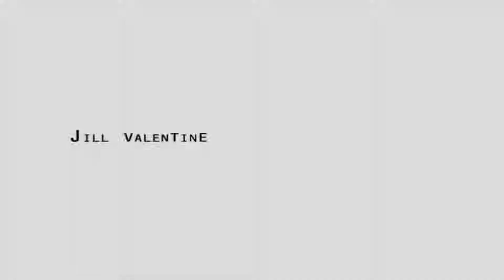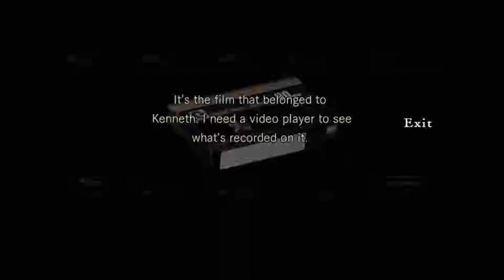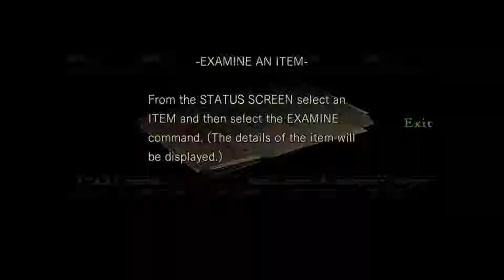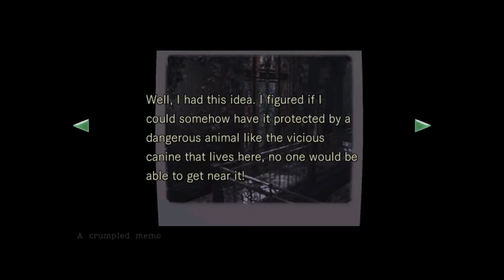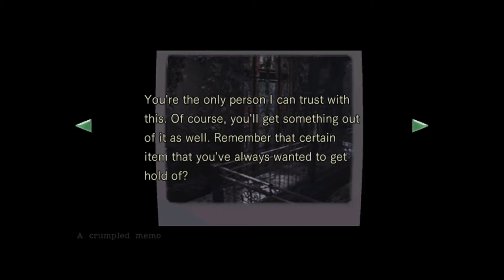Enter The Survival Horror// Resident Evil HD Remaster (Jill Valentine) Walkthrough #1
How'z it going Mr Sirs.This is part one of my Resident Evil Remastered walkthrough. I'm SUPER excited for the release of the Resident Evil 2 REmake so I thought I'd play the REmake of the game that started it all. Old school survival horror at it's best!!